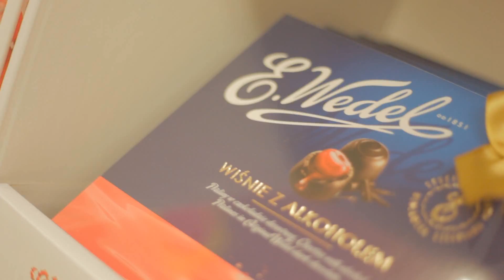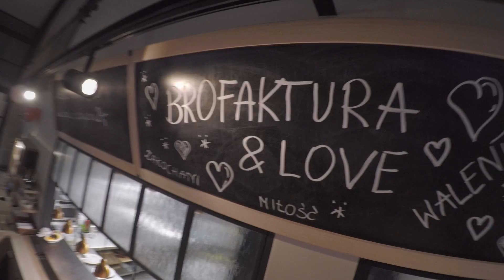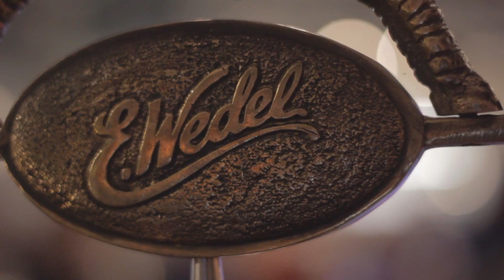Walentynki w Brofakturze z Topaz i Wedel